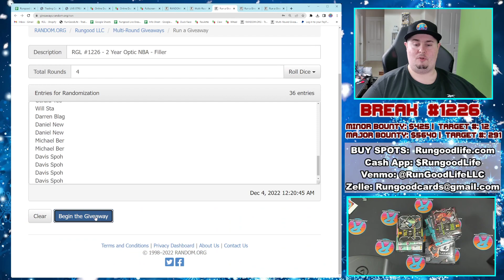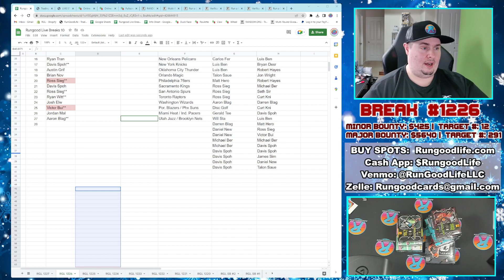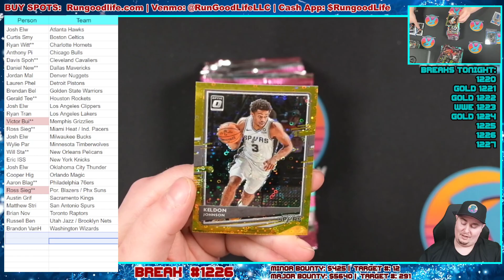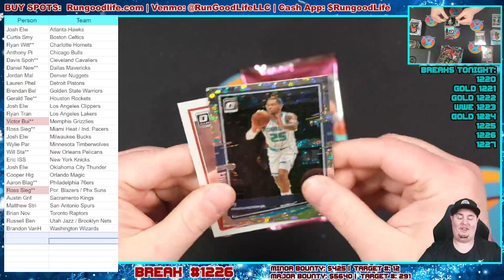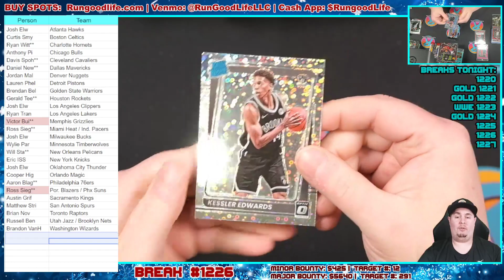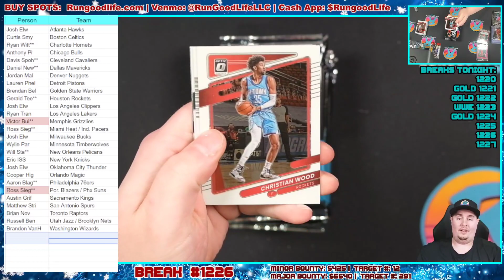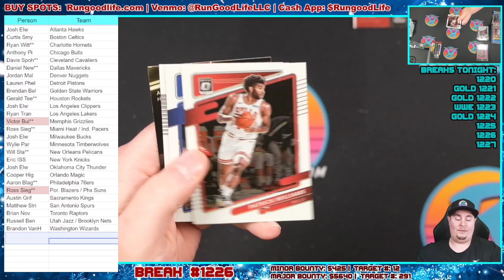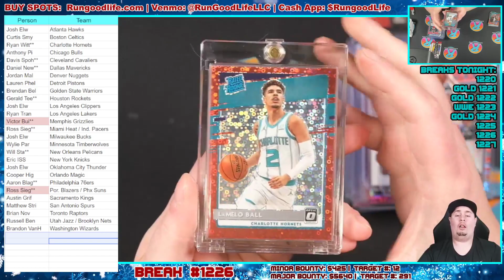RGL #1226 - 2 Year Optic NBA - (12/3/22)